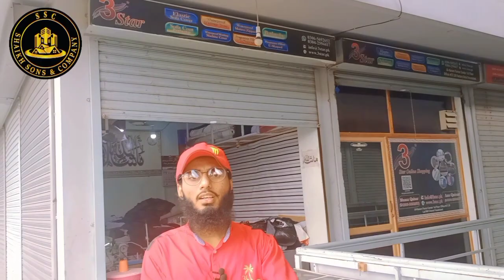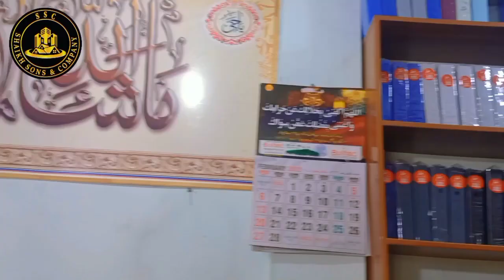😍Our Office MashALLAH ❤️ || Muneeb Akhtar || Shaikh Sons and Company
Only Whatsapp
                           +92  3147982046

Shaikh Sons & Company will provide you,

~Houses
~Plots
~Shops
~Godowns/Warehouses
~Apartments

    on rental value and demand value.

Apny Property matters ki free video bnany k liay hmari constructioncompany sy contact kr skty he. Apny Property matters k mutalik hr kism ki estimation k lia hum sy contact kry apki mukamal rahnumai ki jay gi In-Shah-ALLAH.